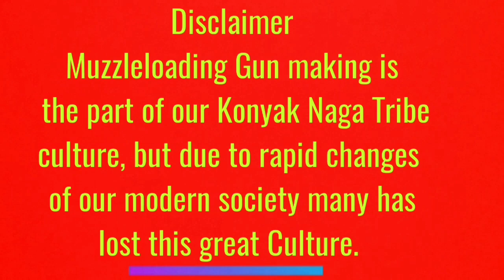Amazing Simple Ancient Tools Work|Brass Designing For Double barrel Local Gunstock|Konyak Naga